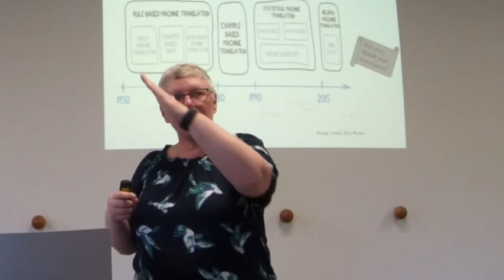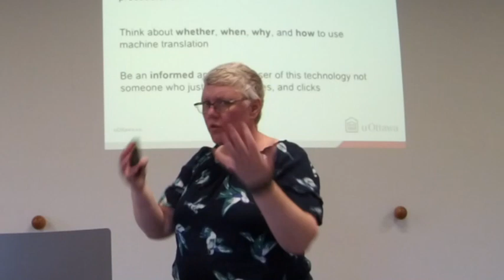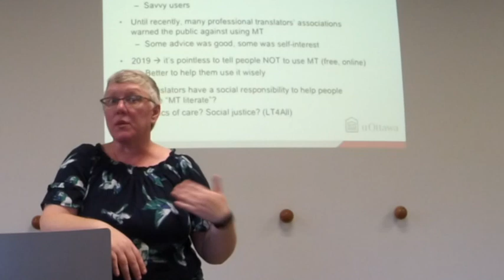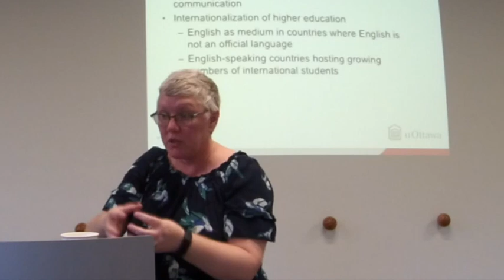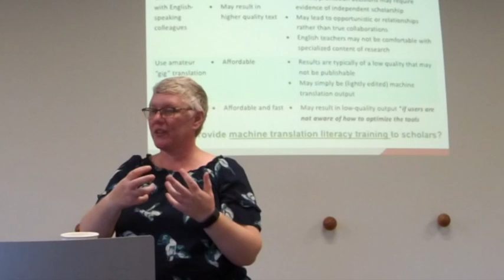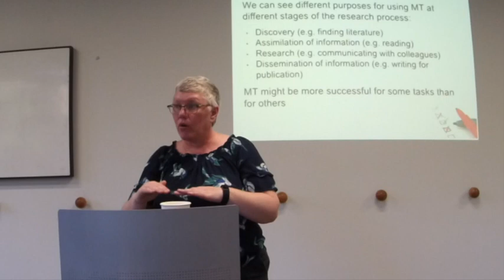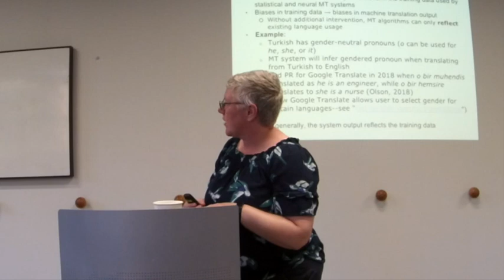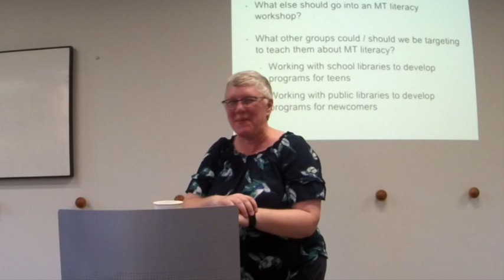Lynne Bowker: Machine Translation Literacy for the Scholarly Community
Professor Lynne Bowker (Univerity of Ottawa) speaking at the University of Melbourne on October 23, 2019

Machine translation technology continues to advance, and the recent paradigm shift which saw the incorporation of artificial intelligence-based machine learning techniques – an approach referred to as Neural Machine Translation (NMT) – has been accompanied by an increased interest in incorporating this technology into the workflow of professional translators, but also into other spheres of activity, where translation is required but engaging professional translators is not always an option. In this paper, we will explore the emerging concept of “machine translation literacy” – the idea that users of machine translation need to develop a critical approach to this technology in order to decide whether, when, why and how to use it in an informed way. In particular, we will explore the use of machine translation by non-Anglophone researchers seeking to employ this technology in a scholarly communication context.

Lynne Bowker is Full Professor at the University of Ottawa (Canada) where she holds a cross-appointment between the School of Translation and Interpretation and the School of Information Studies. For 2019, she is the Researcher-in-Residence in the Library at Concordia University in Montreal, Canada, where she is developing and delivering a training program in Machine Translation Literacy for students and faculty. Her main research interests include translation technologies, corpus linguistics, terminology and language for special purposes. She is the author of Computer-Aided Translation Technology (2002, University of Ottawa Press), Working with Specialized Language (2002, Routledge) with Jennifer Pearson, and most recently Machine Translation and Global Research (2019, Emerald) with Jairo Buitrago Ciro.